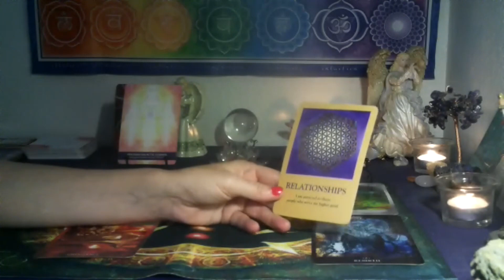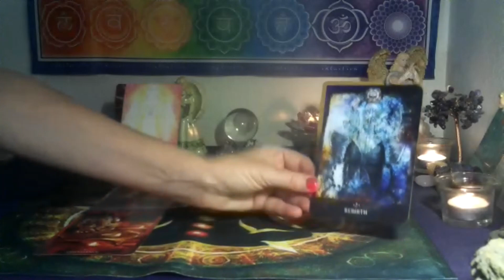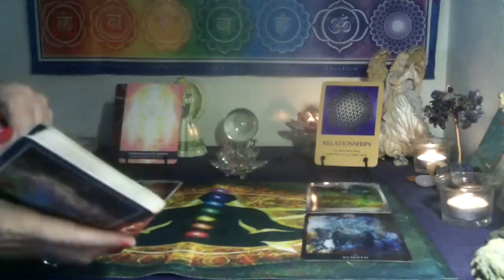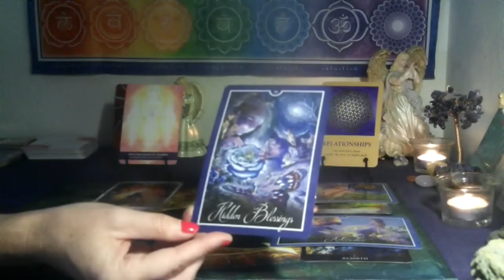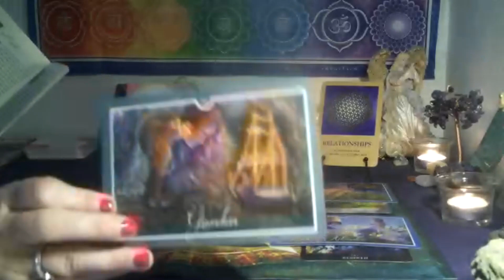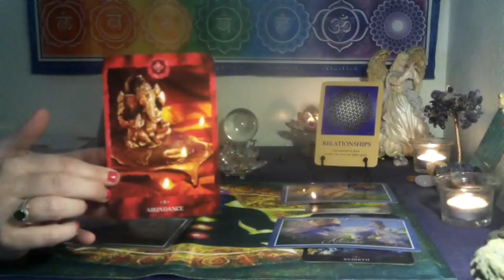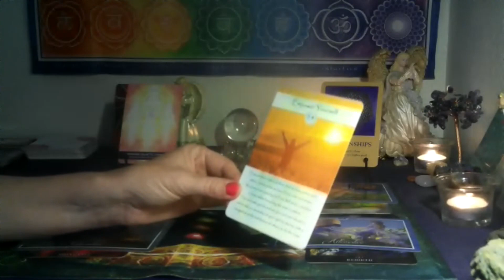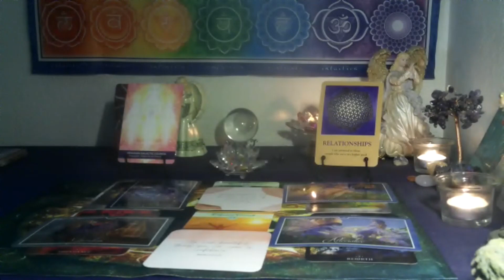VIRGO~ BEAUTIFUL TRANSFORMATION & CLARITY COMING IN ABOUT THIS RELATIONSHIP!!🌿🌞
Welcome everyone,  this reading is for the collective energy of all earth signs. Bringing in the best message for this moment.  This is chakras for balancing ,  healing and maintaining the true power of the energy center of your body. Paying attention to these helps us all feel balanced and live a balanced  healthy lifestyle.
*3 card spread reading for $15  FOR  1 question ..